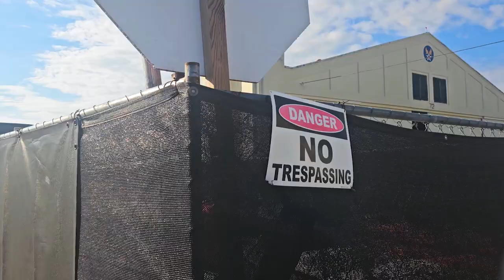Ask Away - Sept.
🎙️ It's time for "Ask Away, JBSA!" 🌟

In this episode, we review some of the road construction projects around JBSA, with a message from Brig. Gen. Driggers- thanks to CE for all they do!

🤔 Have a question about life at JBSA? 🔗 Click below to submit a question: